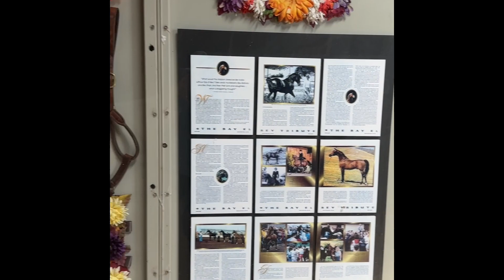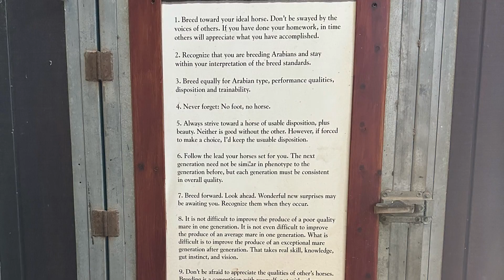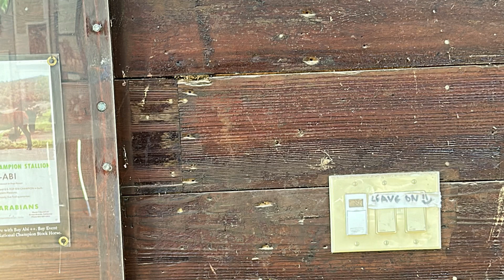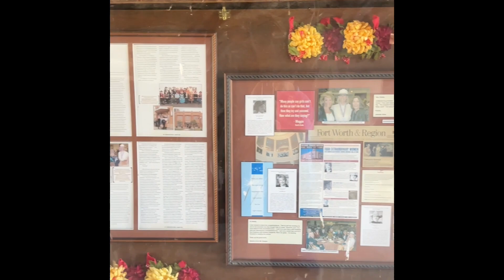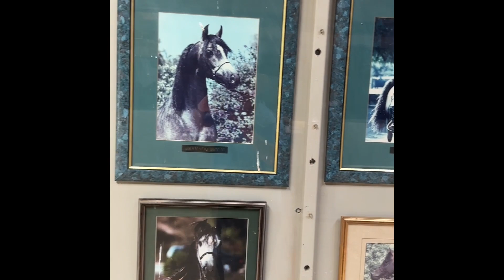Varian Arabian History Barn